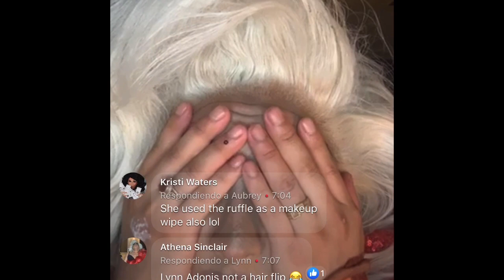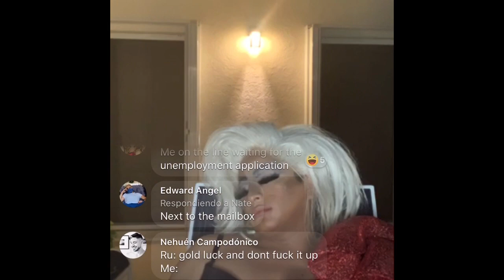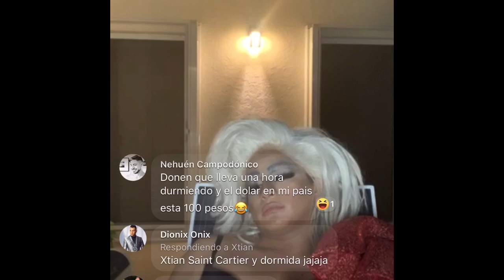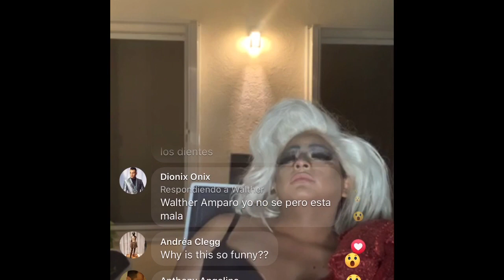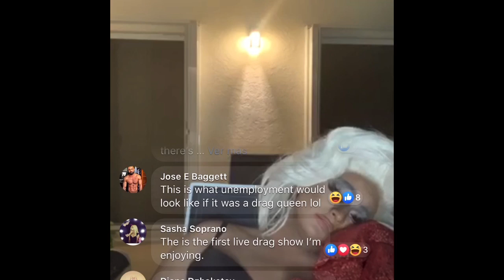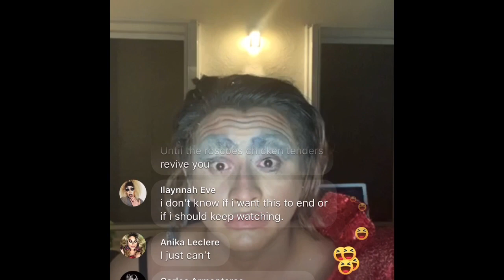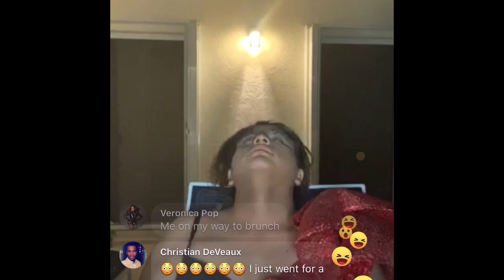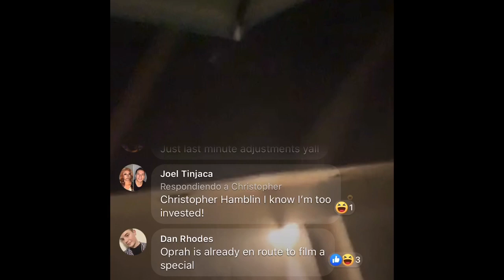ANAHI SANTOS VIRAL VIDEO | SLEEPING LIVE ON FACEBOOK | BEST MOMENTS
ANAHI SANTOS IS A FLORIDIAN NEW QUEEN WHO WAS PERFORMING LIVE ON HER FACEBOOK PAGE, STARTED DRINKING AND SUDDENLY PASSED OUT AND STAYED FOR ALMOST 3 HOURS, THE NATURE OF THE VIDEO WAS SO FUN TO WATCH THE SHE WENT VIRAL AND WOKE UP AS A SUPERSTAR AND A LOT OF MONEY, QUARENTINE QUEEN 2020